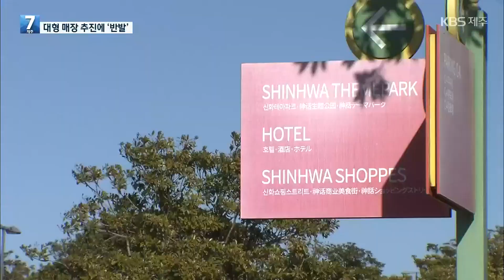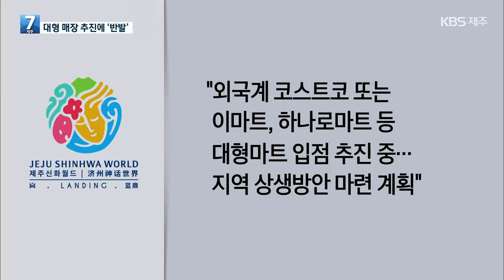신화역사공원에 외국계 대형할인매장?…“제주 1차 산업 타격” / KBS 2023.07.19.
제주신화역사공원에 외국계 대형할인매장 입점이 추진되고 있습니다.
제주지역 농협과 축협 등 노조는 값싼 수입 농산물이 대거 들어와 지역 1차 산업에 심각한 타격을 줄 거라며 반발하고 나섰습니다.

간곡히 요청드립니다.
TV수신료를 전기요금과 분리 징수하는 내용의 방송법 시행령(대통령령)이 7월 12일 시행됐습니다.
이후 전국 공동주택 곳곳에서 혼란이 잇따르고 있습니다.
이 같은 사태가 빚어진 데 대해 송구하게 생각합니다.
이번 시행령 개정은 꼭 필요한 합의와 규제심사 심의 절차 등을 건너뛴 채 진행됐습니다.
분리징수에 따른 사회적 혼란은 대통령령 개정 전에 다양한 논의와 검토가 선행되지 못했기 때문입니다.
이에 KBS는 헌법재판소에 방송법 시행령의 효력을 정지해달라는 가처분을 내고
헌법소원심판 청구서를 제출했습니다.
국민 여러분,
분리징수에 따른 사회적 혼란을 완화하고 보다 사회적으로 도움이 되는 징수방식이 논의될 수 있도록 헌법재판소에 탄원 참여를 부탁 드립니다.
분리징수 추진 과정에서 국민 여러분께서 KBS에 주신 질책과 비판을 달게 받으며,
KBS도 최선의 쇄신 노력을 기울이겠습니다.
뜻을 함께 하는 분이 계시다면 아래의 링크를 전달해 주십시오. 고맙습니다.
※ 제공하신 개인정보는 제공 받은 목적과 다른 용도로 이용하지 않습니다.